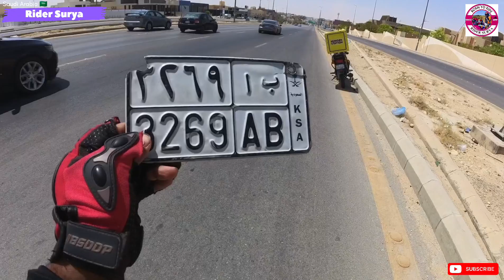🇸🇦SaudiArabia Food Delivery 🏍️ || Tamil Moto vlogger 🇮🇳 Rider Surya 🧑‍🎤